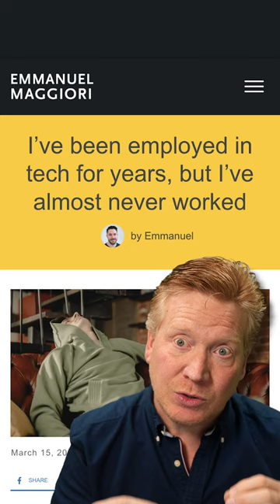Money For Nothing In Big Tech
Brutally honest article about getting paid a lot for coding very little at big companies